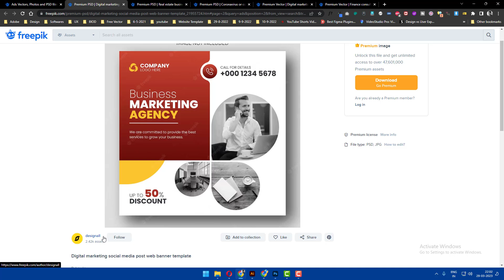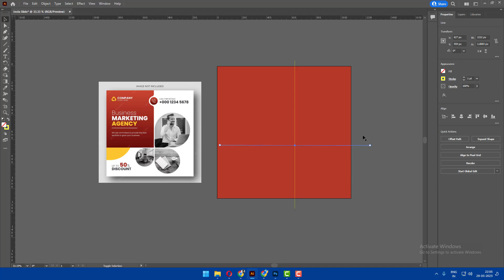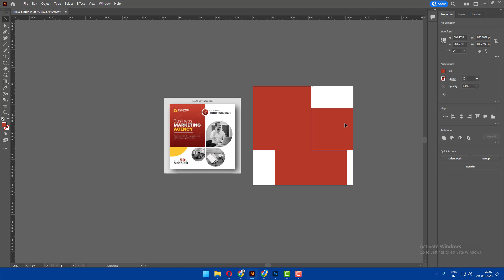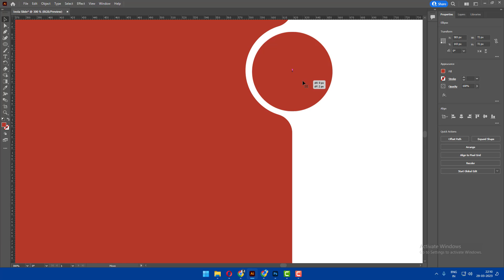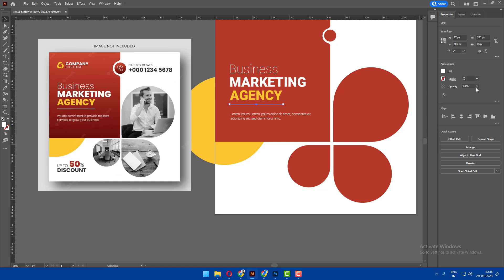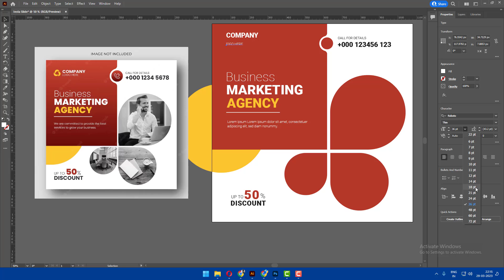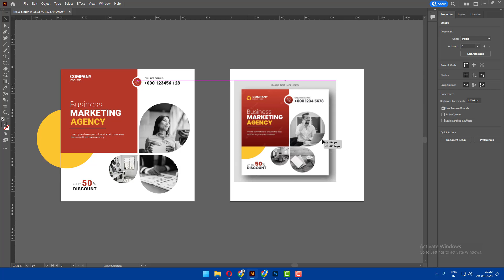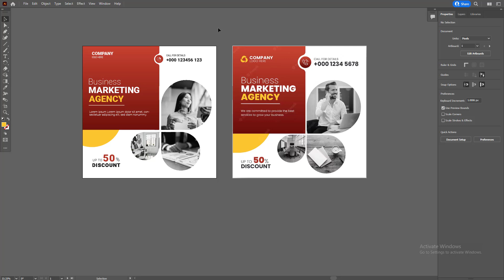Unlock the Secrets to Creating Instagram Posts in Adobe Illustrator! | Tamil Tutorial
In this Illustrator Instagram Post Design tutorial, you'll learn how to create stunning Instagram posts using Adobe Illustrator.

Adobe Illustrator is a powerful vector graphic design program that can be used to create beautiful Instagram posts and other web graphics. In this video, you'll learn how to use Illustrator to create stunning posts that will help you stand out from the competition.

After watching this tutorial, you'll be able to create high-quality Instagram posts in Adobe Illustrator, without any prior experience!

இந்த டுடோரியலில், நீங்கள் அடோப் இல்லஸ்ட்ரேட்டரில் சமூக ஊடக இடுகைகளை வடிவமைப்பீர்கள், இந்த டுடோரியலில் இருந்து நீங்கள் Instagram இடுகை வடிவமைப்பை உருவாக்கலாம், இது ஆரம்பநிலைக்கான பிரதி வடிவமைப்பு பயிற்சியாகும்.